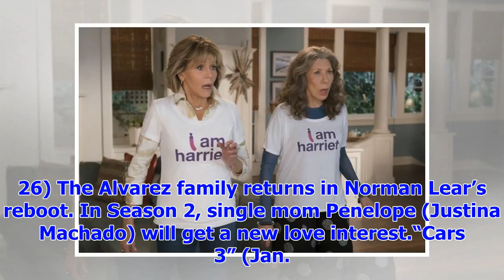[Breaking News]What is new on Netflix in January 2018? 9 movies, tv shows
Netflix adds new titles to the streaming service every month. While dozens of movies and TV seasons ...